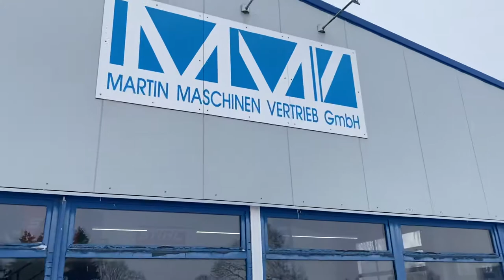Darauf sollte geachtet werden beim Kauf einer Kehrmaschine / Stavermann GmbH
Hier zeigen wir euch den Unterschied zweier Kehrmaschinen für den Privat- und für den Profieinsatz.
Die Cramer Nimbus ist eine kleine Akkubetriebene Kehrmaschine für Privatanwender. Durch den Akkumotor ist die Handhabung sehr leicht und komfortabel. Solange der Akku geladen ist bestehen keine Start- oder Wartungsprobleme. Das Grundgerät ohne Akku wiegt nur 25kg. Das mach die Lagerung und den möglichen Transport sehr einfach. Die Arbeitsbreite der Cramer Nimbus beträgt 60cm und der Bürstendurchmesser 25cm.
Das Einsatzgebiet sind Hauseingänge, Wege ums Haus und die Arbeit auf Flächen nach dem Schneeschieben. Sobald der restliche Schnee weggefegt wird entsteht in der Regel keine glatte Fläche mehr und der Einsatz von Granulat oder anderem Streumittel kann deutlich reduziert werden.
Anders ist der Einsatz der großen Kehrmaschine - hier von Adler. Andere Hersteller wie Cramer aus Leer bieten mit der HVR (100/ 120 und 140cm Arbeitsbreite) eine Maschine in der gleichen Leistungsklasse. Diese Geräte sind für größere Schneemengen und werden daher oftmals von Profis und Gewerbetreibenden eingesetzt. Durch den großen Bürstendurchmesser von 60cm und einer Arbeitsbreite von 100cm ist auch die Arbeit bei größeren Schneemengen einfach. Wir zeigen es euch im Video in einer Schneeverwehung.
Die Fahrgeschwindigkeit lässt sich per Gangwahl oder stufenlos einstellen und an die Gegebenheiten anpassen.
Fazit: Es gibt für jeden Einsatzbereich die passende Kehrmaschine. Mit diesen beiden Geräten haben wir euch eine kleine und handliche Maschine und eine Profimaschine vorgestellt. Viele weitere Modelle haben wir an unseren Standorten Bad Zwischenahn und Bremen.

Über 145 Jahre ist die Stavermann GmbH ein verlässlicher Partner in Sachen Kommunal-, Baumschul-, Galabau- sowie Garten- und Umwelttechnik.
Insgesamt verfügt die Firma über 10 Standorte im Raum Osnabrück, Bremen, Münster, Bielefeld und Oldenburg. Unter anderem wurden die beiden Standorte der Firma Martin Maschinenvertrieb (MMV) übernommen am 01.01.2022.
Besucht uns gerne an den Standorten oder nutzet unsere Informationen bei Facebook und Youtube. Gebrauchtmaschinen vermarkten wir sowohl auf unserer Webseite oder bei Ebay Kleinanzeigen.

Weitere Infos zu der Maschine gerne bei uns direkt oder bei Stavermann unter: